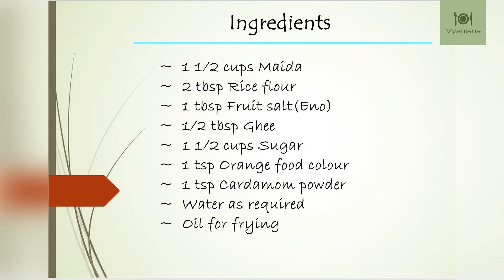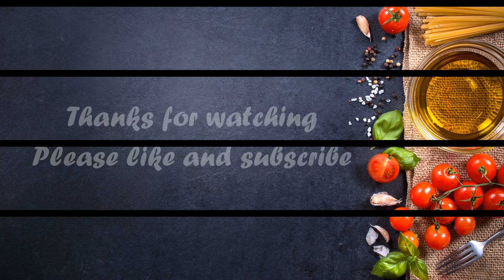Instant Jalebi recipe | Learn how to make India's most popular sweet - Crispy and juicy jalebi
Here is the India's most popular sweet!
Just try this Jalebi recipe once and you will definitely crave for more!
Enjoy some hot, crispy and juicy jalebi this winter..